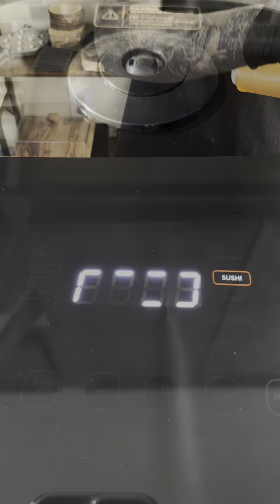Homemade Tuna Masago Sushi Rolls | Easy and Delicious Sushi Recipe Tutorial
Tuna Masago Sushi (5 rolls = 40 sushi pieces in total)

Sushi Rice:
Ingredients:
• 2 cups of sushi rice
• 2.5 cups of water
• 1/4 cup of rice vinegar and mirin (3:1) ratio
• 2/3 tbsp of butter

Filling:
• 260 g drained canned tuna (my favorite is RIO tuna in olive oil)
• Japanese Mayonnaise
• Chili garlic hot sauce
• Avocado, sliced
• Green onions or chives
• Masago
• Sushi Nori Seaweed sheets (cut in half)
• Pickled Ginger (for serving)
• Wasabi (for serving)
• Soy sauce (for serving)

Instructions:
• Rinse 2 cups of sushi rice until the water is clear.
• Soak until it turns white, usually for an hour or a little more.
• Cook with 2.5 cups of water; I use a rice maker with a "sushi rice" option, which takes a little less than an hour to cook.
• Mix 1/4 cup of rice vinegar and mirin (3:1 ratio).
• Stir this and 2/3 tbsp of butter into the cooked rice. Let it rest for a few minutes before making sushi rolls.
• Mix drained tuna with Japanese mayonnaise and garlic chili hot sauce.
• Lay out seaweed, spread sushi rice, and turn around so that the seaweed is on the top).
• Add sliced avocado, chives, and tuna mix.
• Roll tightly.
• Spread masago on top of the ready roll.
• Cut into 8 even parts.
• Repeat for the other 4 rolls.